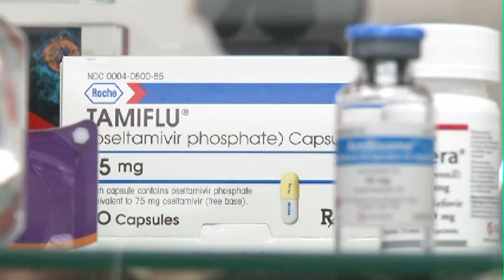Gilead Bio Pharm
A 50 million dollar expansion is about to make one of Canadas largest Biopharmaceutical production companies even bigger. Tim Dancy has details.